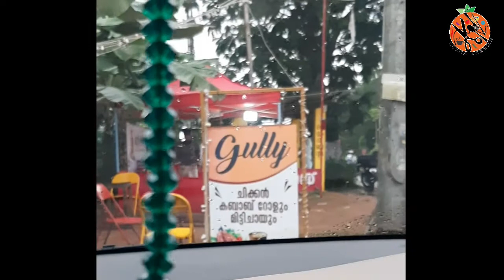ഇഩനേം ഒരു ചായ|| ചായയും കുടിക്കാം കപ്പും കയിക്കാം || Trending biscuit tea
Hi freinds,

Welcome to luluz dreamz

Biscuit chaya in kozhikode. It is trending chaya